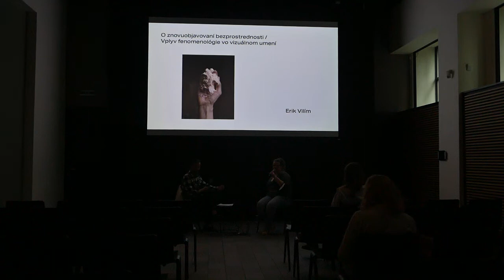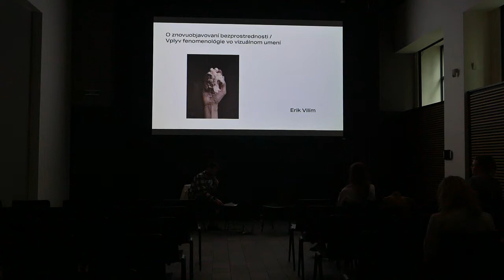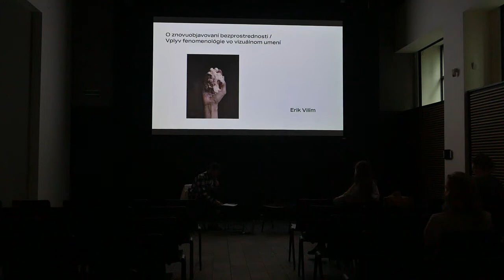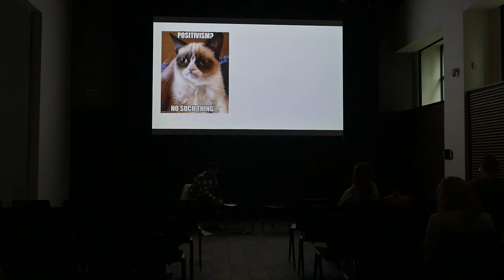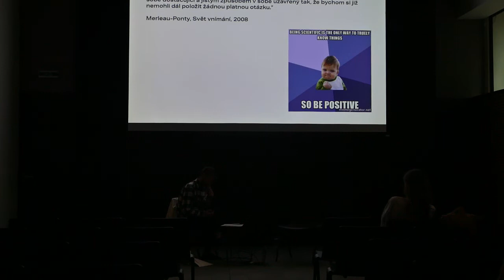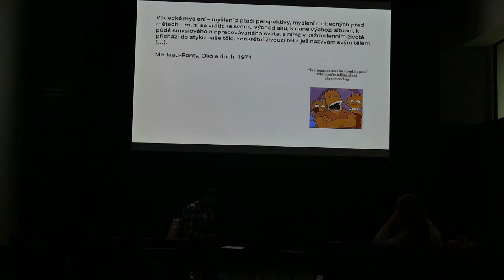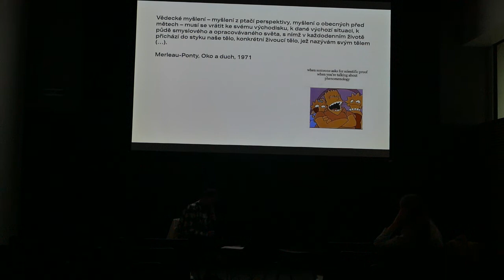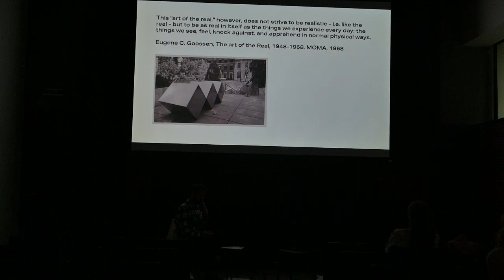V OBRAZE/Erik Vilím: O znovuobjavovaní bezprostrednosti / Vplyv fenomenológie vo vizuálnom umení 1/2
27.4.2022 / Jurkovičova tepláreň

Fenomenológia, filozofický prúd a postrach všetkých študentov humanitárnych vied, vniesla na začiatku 20. storočia do centra pozornosti niečo dávno prehliadané – zmyslový svet, bezprostredne prežívaný, rozliehajúci sa pred našimi očami. Jej vplyv v minulosti presiahol hranice filozofických diskurzov a zarezonoval okrem iného aj v oblasti vizuálneho umenia.

Prednáška sa pokúsi vysvetliť dôvody vzniku tohto špecifického myslenia, základné myšlienkové rámce a východiská a predstaví príklady diel vizuálneho umenia, ktoré sa tematicky prekrývajú s jej hlavnými otázkami. Na záver naznačí dôvod jej atraktivity pre súčasné umenie.